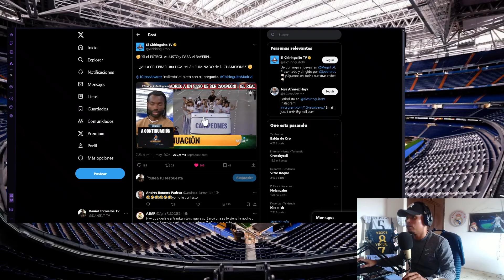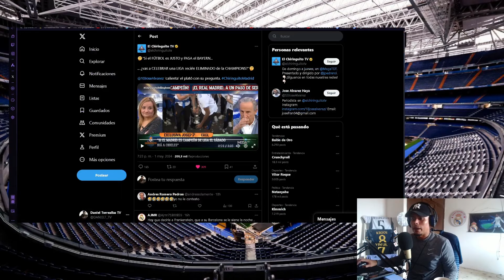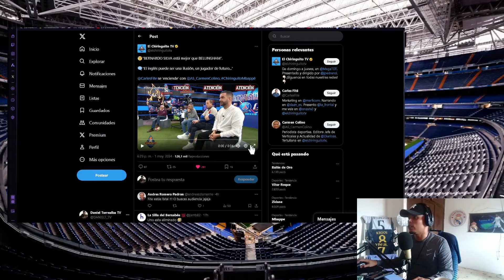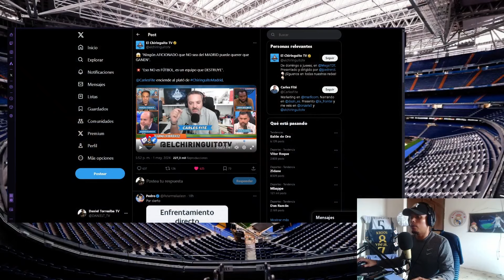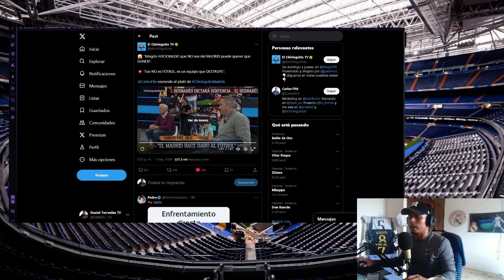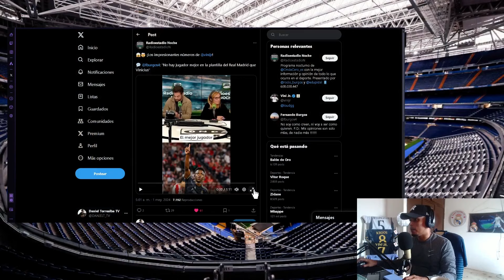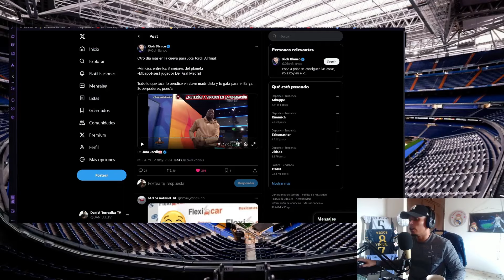LA BRUTAL RETRATADA DE VINICIUS A JOTA JORDI AJAJA / "REAL MADRID DESTRUYE EL FÚTBOL"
"EL REAL MADRID DESTRUYE EL FÚTBOL". LA NUEVA GENIALIDAD DE CARLES FITÉ EN EL CHIRINGUITO

JOTA JORDI RETRATADO POR VINICIUS